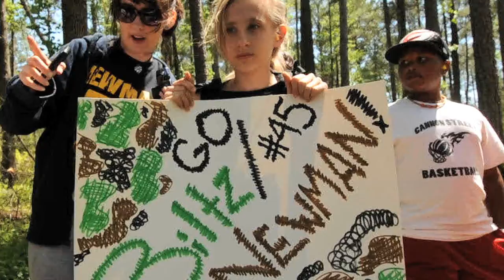Editing: E9 Sports 3rd Place 2012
Best Ranger Competition
Chris Maddaloni
Army Times